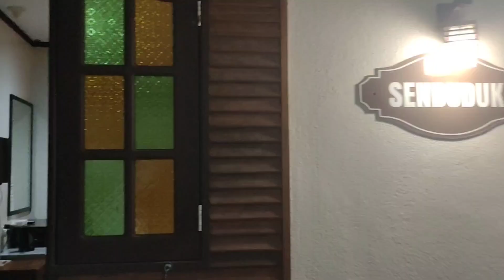Family Day Pok Long Ghani 2023 Bahagian 1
Family Day Pok Long Ghani 2023 telah diadakan pada 24 & 25 Disember 2023 bertempat di Pandan Beach Resort Setiu Terengganu.